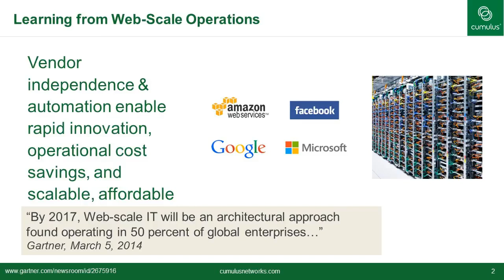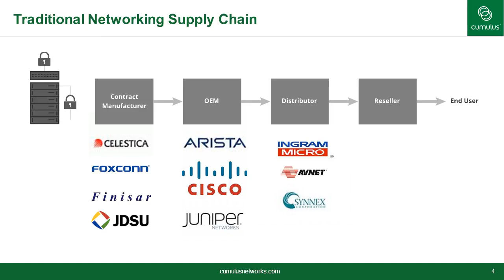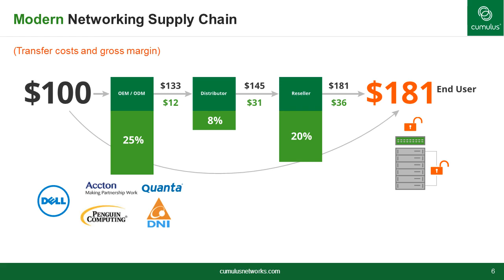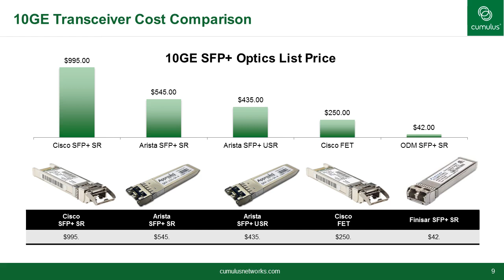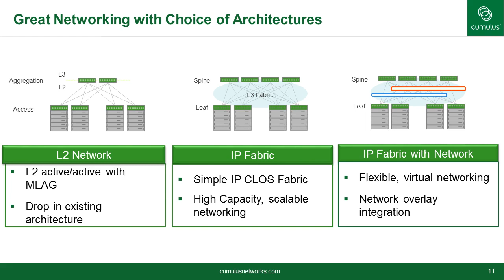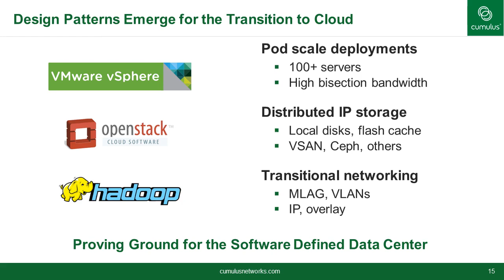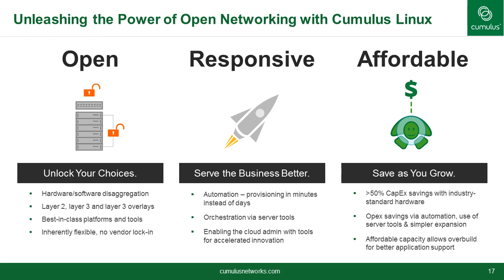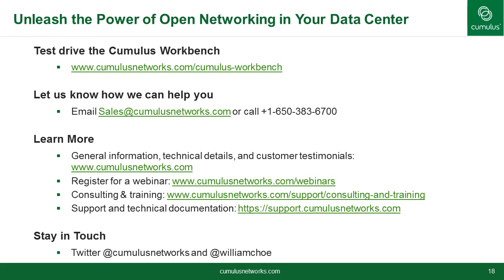Webinar: Making the Switch to Bare Metal and Open Networking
Thinking about making the switch to Bare Metal and Open Networking? Tune into this webinar to hear from William Choe about how the industry is changing, and what to expect in the future.